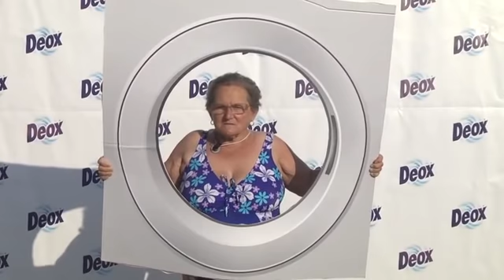Estate, ti odoro! 1 - La nonnina di campagna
Per "Estate, ti odoro!" c'è Marta Lucia, la nonnina di campagna, che ama i profumi estivi della sua terra. Ah, è anche la testimonial perfetta di Deox! Lo usa da sempre. Votala!